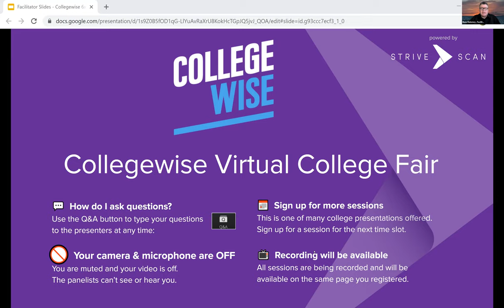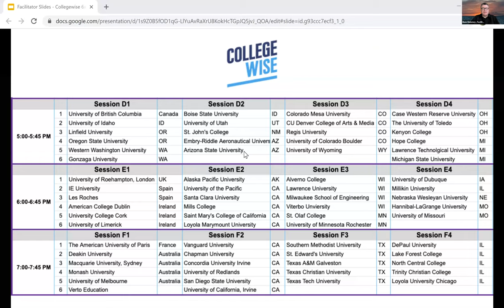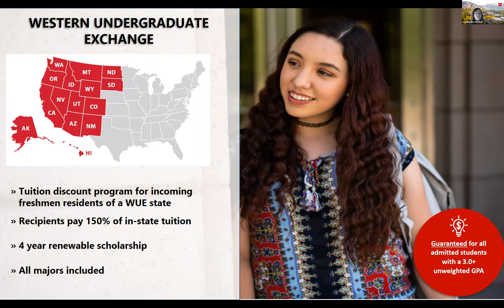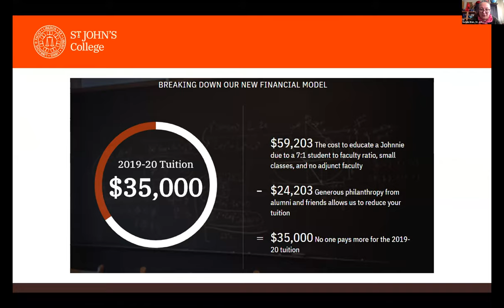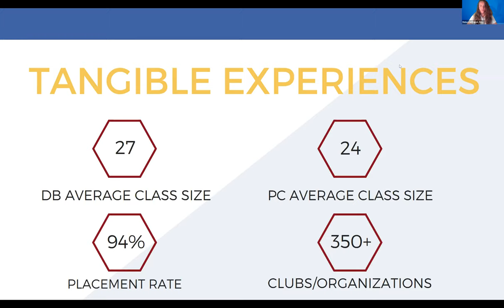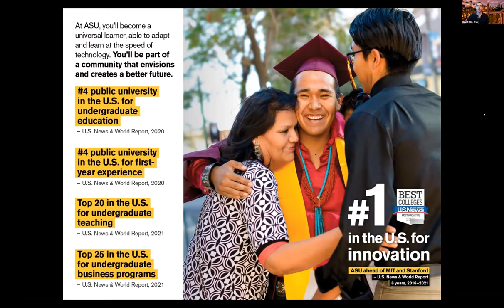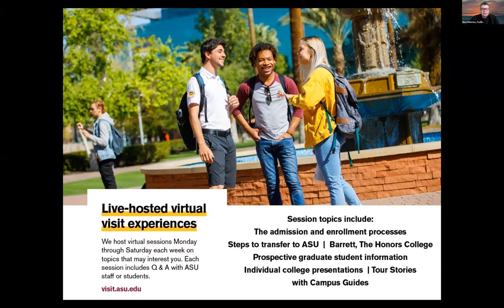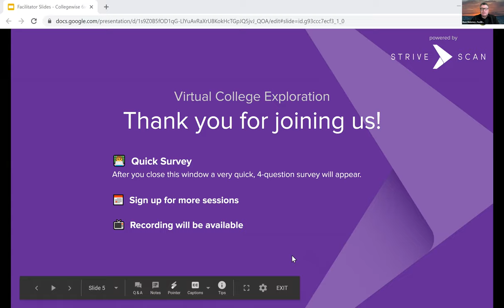Session D2 - Collegewise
Boise State University, ID
University of Utah
St. John's College, NM
Embry-Riddle Aeronautical University, AZ